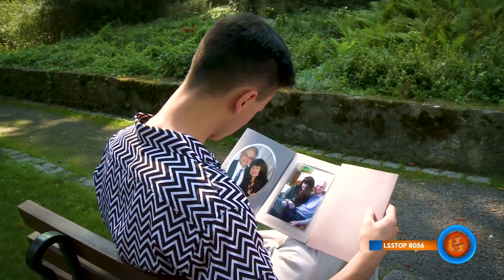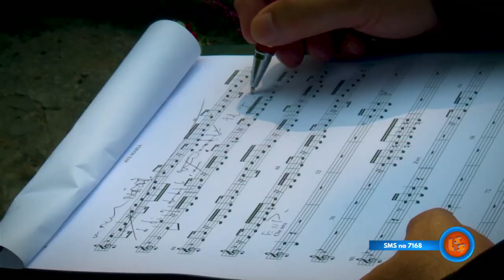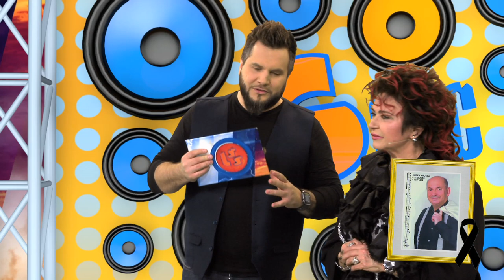Bernadeta Kowalska wywiad o Jurku szlagierowo.pl